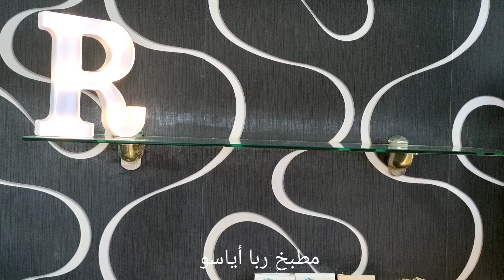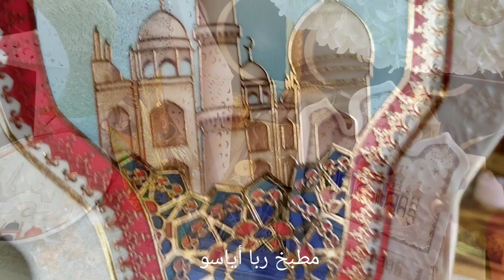زينة رمضان تزيين أفكار ديكور رمضان زاوية خاصة للأطفال هلال رمضان بأفكار سهلة و بسيطة الجزء الثاني